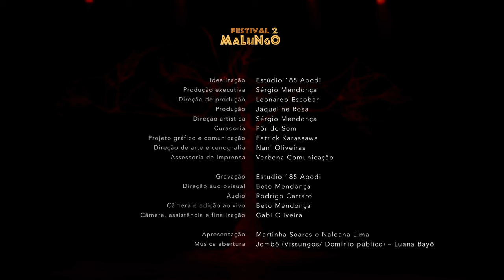Festival Malungo - Kennya Macedo - Caminhos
Kennya Macedo, uma cantora que após passar por vários projetos como cantora e backing vocal durante seus 30 anos de trajetória na música, dá os primeiros passos em seu projeto solo.

Kennya já fez e faz parte da "Orchestra Paulista de Soul", diversos corais e dividiu palco com grandes artistas como Graça Cunha, Maurício Pereira, Nando Reis, Skowa Santos, André Abujamra, Brasileirinhos, Sandra de Sá entre outros.

O Show "Caminhos" é um retrato da artista em sua essência como um resgate à sua ancestralidade.

Kennya aprofunda suas raízes e expõe neste trabalho sua vasta pesquisa musical e influência sonora, evidenciando os batuques dos tambores, mesclados ao seu potente timbre vocal, em composições marcadas por temas que mexem com a mente.

Voz: Kennya Macedo
Backing vocals: Ananza Macedo e Milka Andrade
Percussão: Vitor da Trindade e Tiganá Macedo
Bateria: Guegué Medeiros
Contrabaixo: Victor Kutlak
Guitarra, cavaquinho e violão: Vinicius Sampaio
Teclado: Eron Guarnieri
Produção Kennya Macedo: Mariama Ferrari e Rebeca Andrade
Beleza: Camila Canto
Outfit: Kuavi Africa
Acessórios: Abalô Acessórios
Cabelos: Oró Mi Estética Preta

FESTIVAL MALUNGO 2 Edição

Uma mostra de música inédita reunindo atrações musicais de nichos e estilos variados da música popular brasileira, que ressaltam a nossa matriz africana.

Malungo – Amigo, Companheiro, camarada.
Aquele que não deixa o companheiro no meio do caminho.

Realização e gravação: Estúdio 185 Apodi
Produção Executiva: Sérgio Mendonça
Direção de Produção: Leonardo Escobar
Produção: Jaqueline Rosa
Direção Artística: Sérgio Mendonça
Curadoria: Pôr do Som
Técnico de Som: Rodrigo Carraro
Projeto gráfico e Comunicação: Patrick Karassawa
Direção Audiovisual: Beto Mendonça
Apresentação: Martinha Soares e Naloana Lima
Direção de Arte e Cenografia: Nani Oliveiras
Assessoria de Imprensa: Verbena Comunicação
Transporte: Isa Vans
Música abertura: Jombô (Vissungos/ Domínio público) – Luana Bayô

“Este projeto foi contemplado pela 6ª Edição do Edital de Apoio a Música para a cidade de São Paulo – Secretaria Municipal de Cultura”